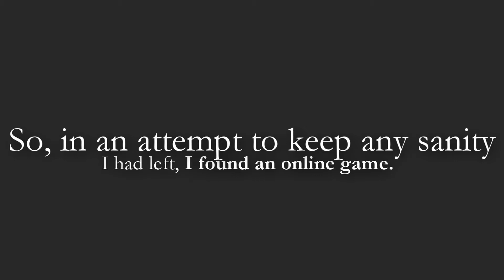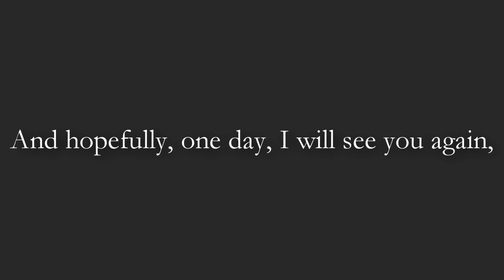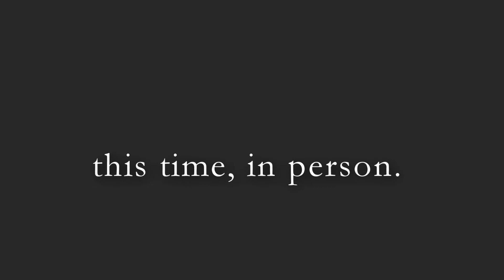Thank You.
FOR CLASS.